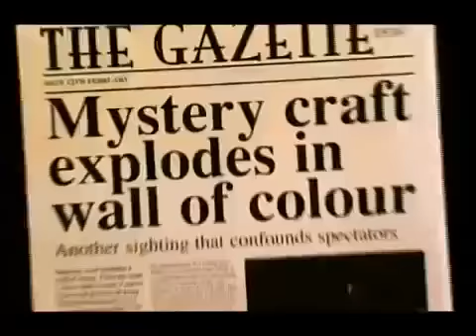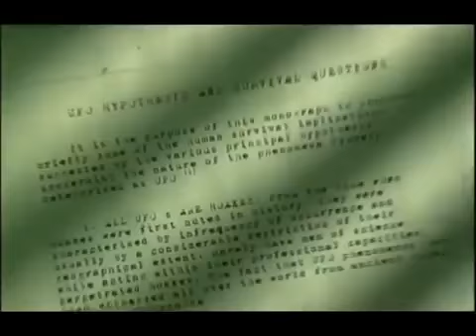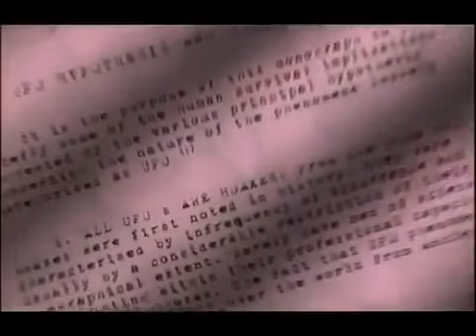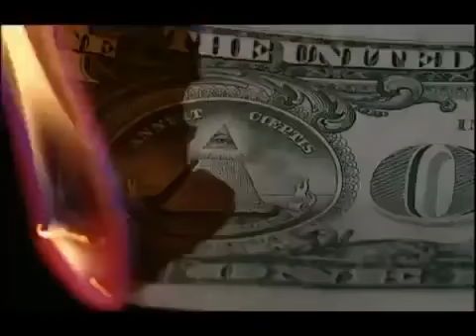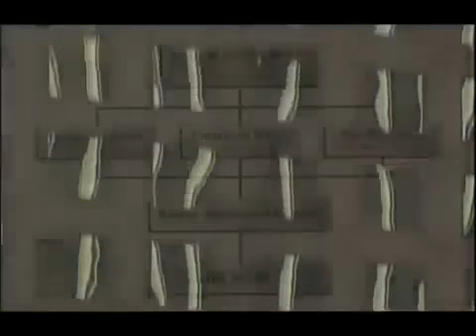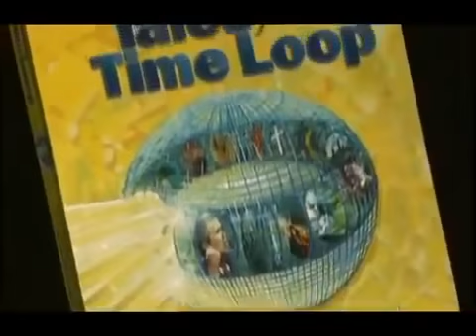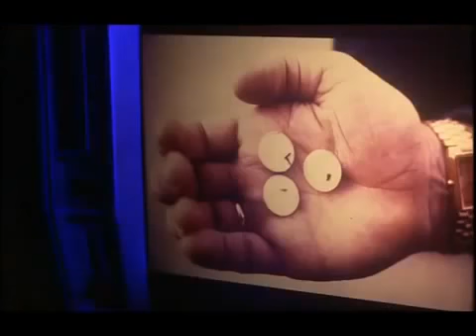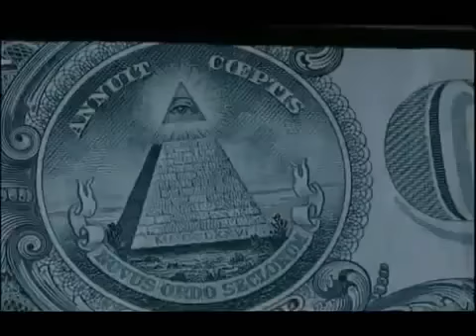The Great Alien Conspiracy The World's Strangest UFO Stories Paranormal Documentary